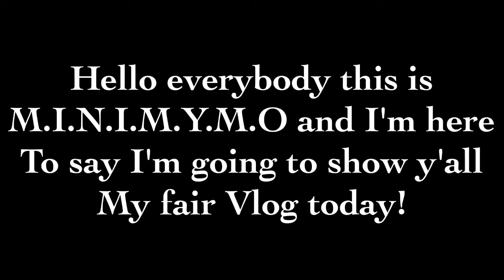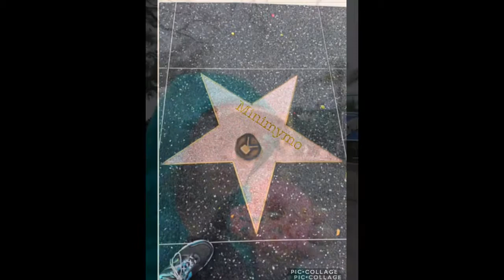Fair Vlog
Don't forget to keep an eye out for my new videos! I love you, my animals!